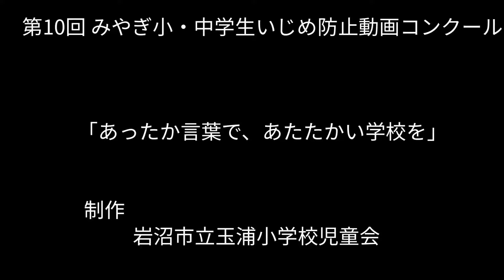【優秀賞】岩沼市立玉浦小学校児童会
「あったか言葉で、あたたかい学校を」
いじめのない、一人一人の命を大切にするためには、日頃の生活、日頃の関わり合い方が大切です。そのために、玉浦小学校では「言葉」を大切にしています。言葉は、だれかをあたたかくするプレゼントにもなれば、だれかを傷つけるナイフにもなります。だからこそ、あったか言葉を広げ、言葉の大切さを学校全体で共有する取組を行っています。ともに喜び、ともに励まし、悲しんでいる人がいれば寄り添い、あったか言葉を掛け合いながら、みんなであたたかい学校をつくっていきたいです。